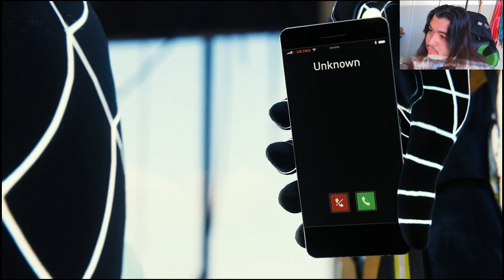Demon Spider vs Demons | Spider-Man #6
continuing the story more and we finally see the big bad guy. and we Kick some major booty.